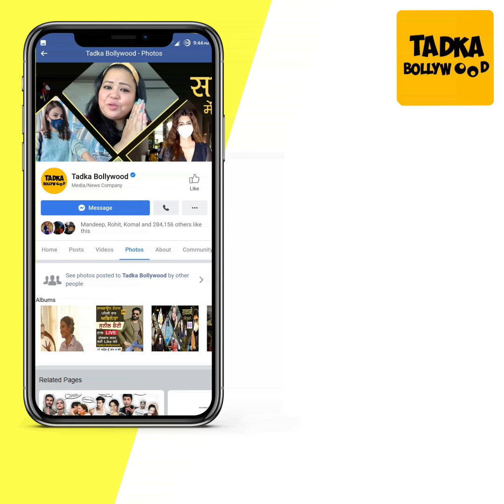Kajol थोड़ी तो शर्म करो कही भी शुरू हो जाते... Karan Johar के साथ Kajol दिखी अपने अलग ही Attitude में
Kajol and Karan Johar enjoy a conversation; Ananya Panday, Mira Rajput arrive in style at a book launch

Kajol थोड़ी तो शर्म करो कही भी शुरू हो जाते तुम्हारे नखरे...Karan Johar के साथ Kajol दिखी अपने अलग ही Attitude में दोनों ने की जमकर चुगलियां, Driver के साथ मैडम की साफ़ नजर आई बतमीजी लोगों ने कहा ये घर पर भी सबको ऐसे डांट. दूसरी तरफ Ananya को Trollers ने दिया सस्ती Fashionista का Tag, मां के साथ मैडम की बदतमीज देख Users ने कहा ये है Starkids के संस्कार...